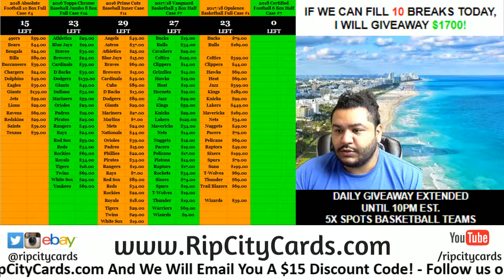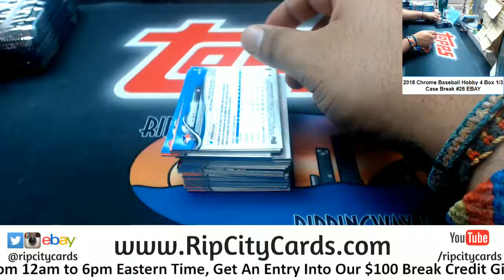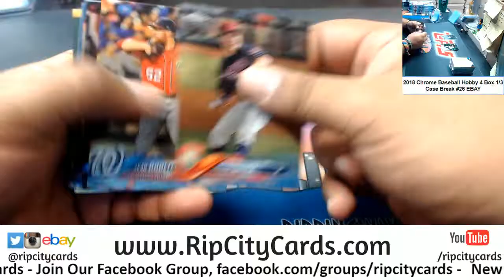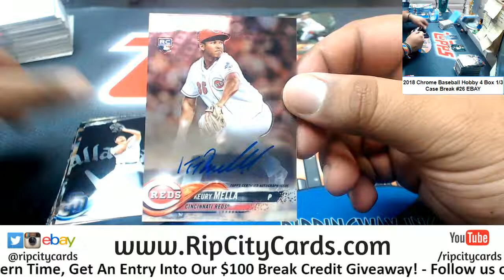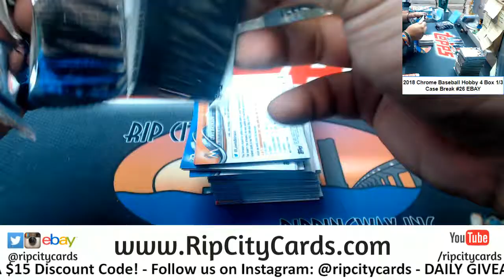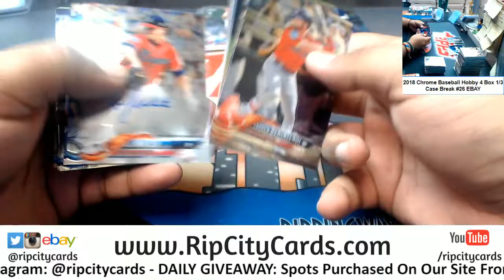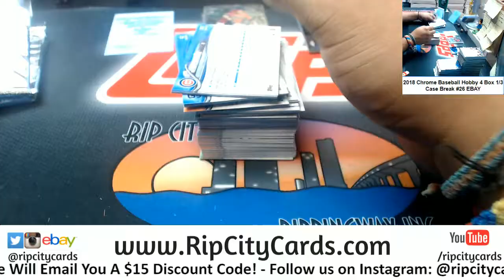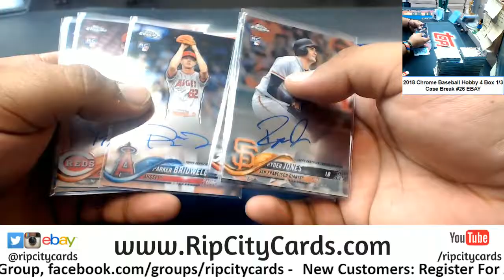2018 Chrome Baseball Hobby 4 Box #26 EBAY